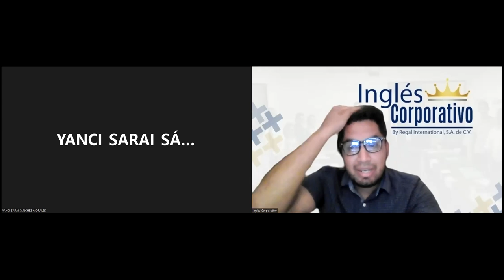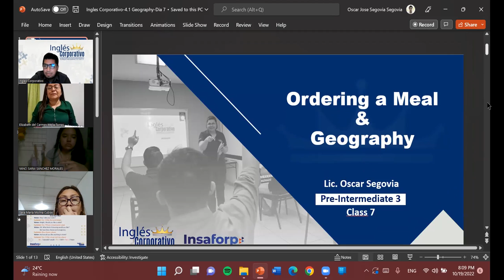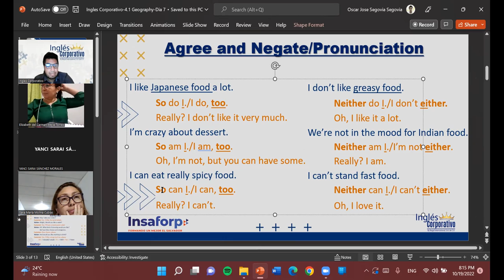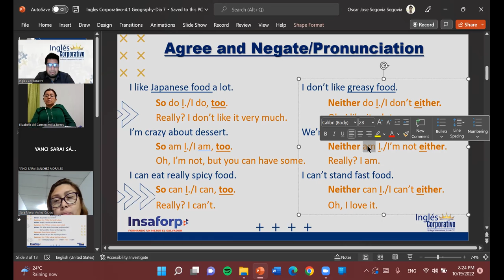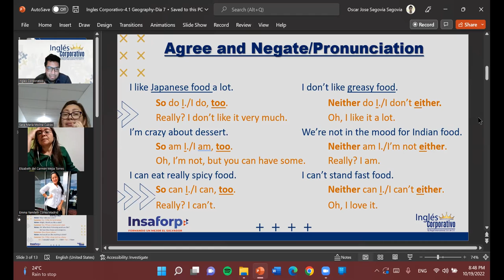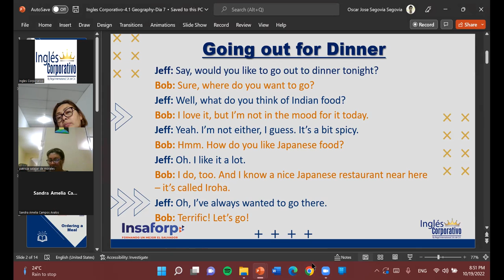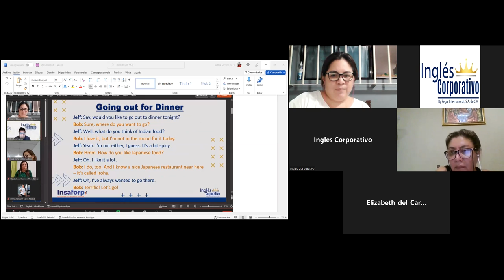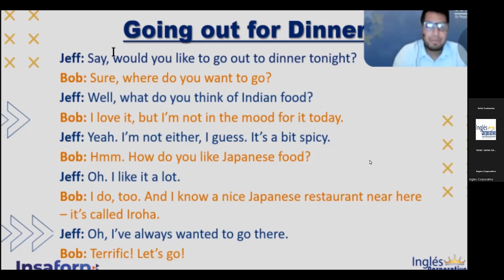Inglés Corporativo-10-19-22-Agree and Negate/Pronunciation